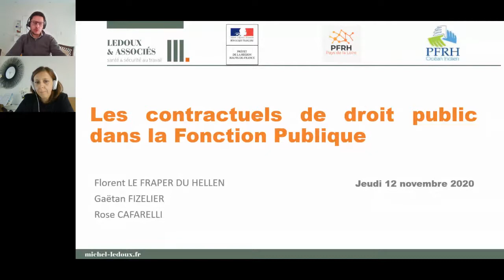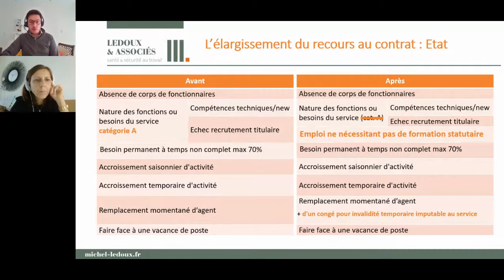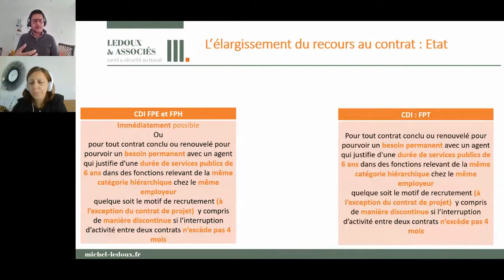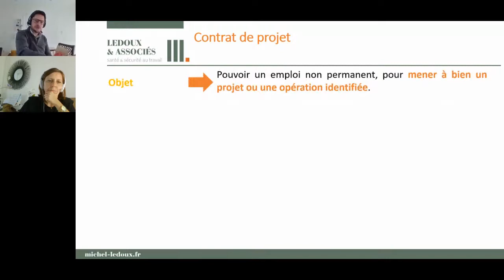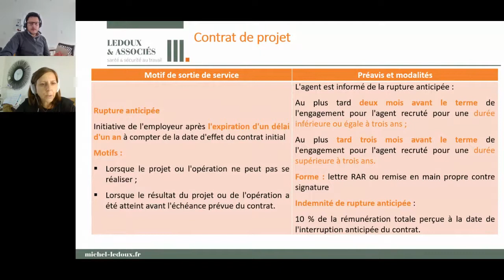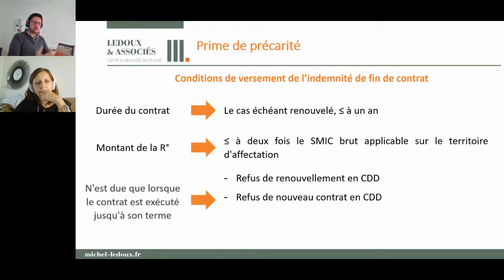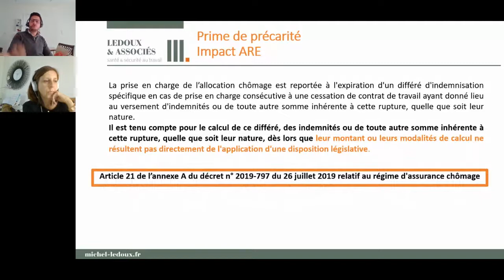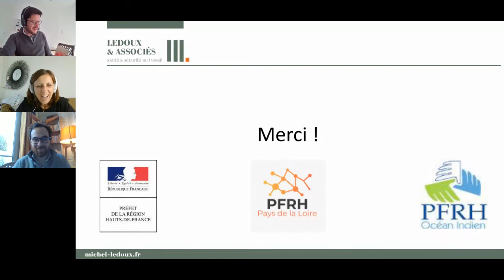Les contractuels dans la Fonction Publique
Les PFRH des Pays de La Loire, des Hauts de France et de la Réunion vous proposent une série de webinaires faisant suite à la publication des décrets d'application de la loi de transformation de la Fonction Publique 2019-828 du 6 Aout 2019.

Florent Le Fraper du Hellen, juste consultant du cabinet Ledoux et associés, présentera les dispositions législatives et réglementaires concernant le recours aux contractuels dans la Fonction Publique.